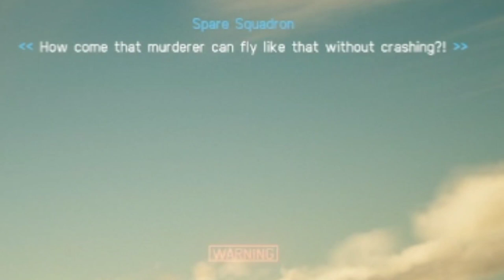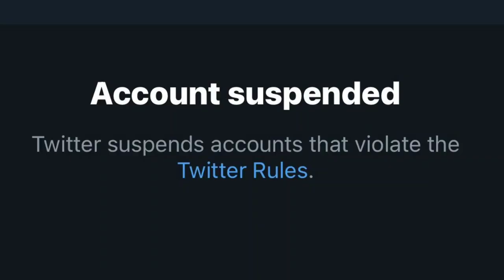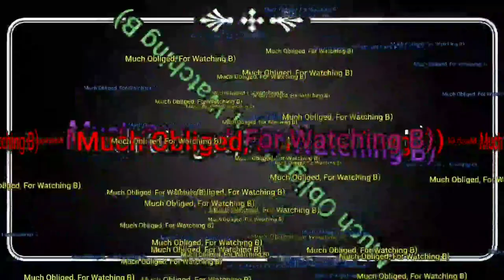Ace Combat 7 : Skies Unknown "Let's Flight" | Part 6: F-35 Lightning Boom Boom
In Today's "Long Day," Trigger and Spare Squadron annihilate an Erusean military settlement in Roca Roja. Some of us will not make it out alive.